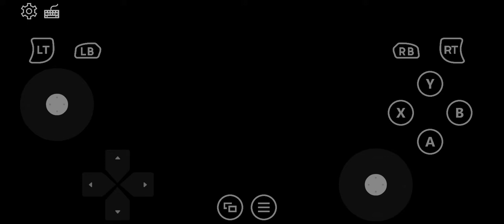GTA 4 Liberty City Play On Mobile